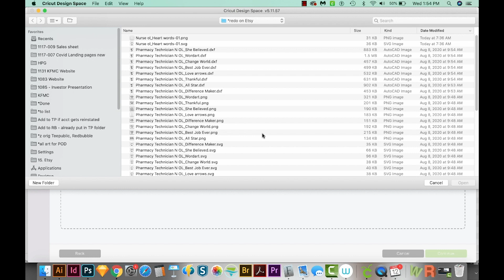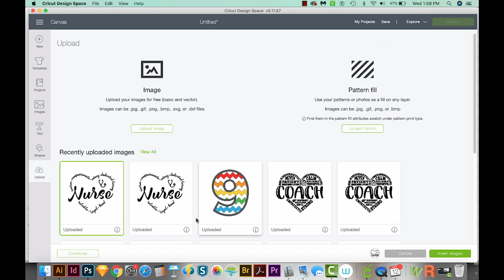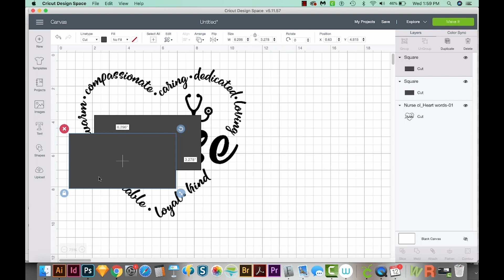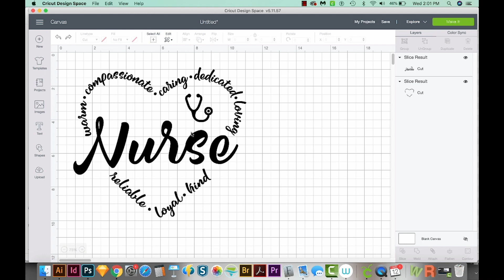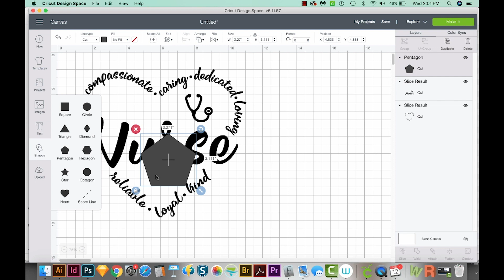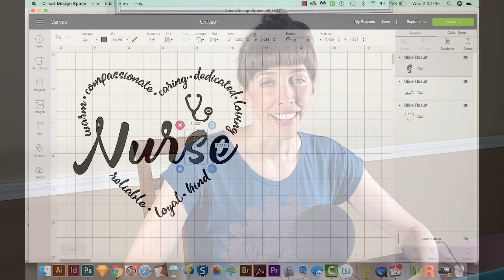How to Unweld: Break apart a welded design or compound path in Cricut Design Space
Learn how to unweld your Cricut designs in this short tutorial!